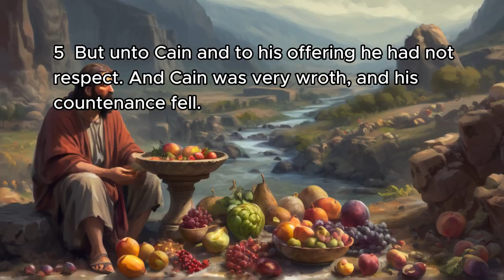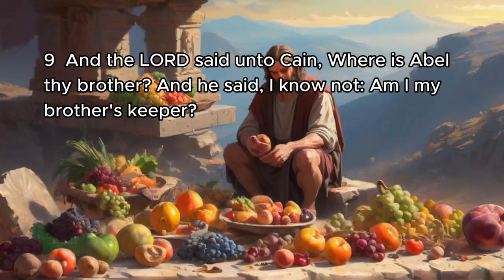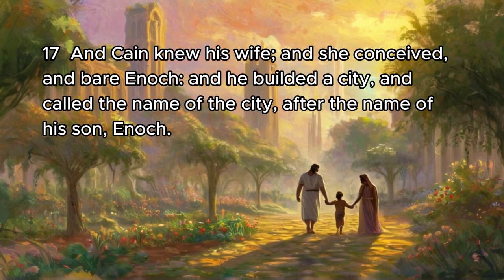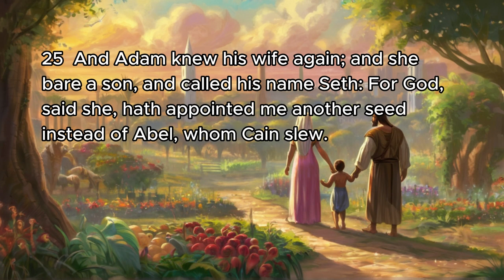Genesis 4 | Bible Reading | AI Animation, Splash Art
1 And Adam knew Eve his wife; and she conceived, and bare Cain, and said, I have gotten a man from the LORD.
2 And she again bare his brother Abel. And Abel was a keeper of sheep, but Cain was a tiller of the ground.
3 And in process of time it came to pass, that Cain brought of the fruit of the ground an offering unto the LORD.
4 And Abel, he also brought of the firstlings of his flock and of the fat thereof. And the LORD had respect unto Abel and to his offering:
5 But unto Cain and to his offering he had not respect. And Cain was very wroth, and his countenance fell.
6 And the LORD said unto Cain, Why art thou wroth? and why is thy countenance fallen?
7 If thou doest well, shalt thou not be accepted? and if thou doest not well, sin lieth at the door. And unto thee shall be his desire, and thou shalt rule over him.
8 And Cain talked with Abel his brother: and it came to pass, when they were in the field, that Cain rose up against Abel his brother, and slew him.
9 And the LORD said unto Cain, Where is Abel thy brother? And he said, I know not: Am I my brother's keeper?
10 And he said, What hast thou done? the voice of thy brother's blood crieth unto me from the ground.
11 And now art thou cursed from the earth, which hath opened her mouth to receive thy brother's blood from thy hand;
12 When thou tillest the ground, it shall not henceforth yield unto thee her strength; a fugitive and a vagabond shalt thou be in the earth.
13 And Cain said unto the LORD, My punishment is greater than I can bear.
14 Behold, thou hast driven me out this day from the face of the earth; and from thy face shall I be hid; and I shall be a fugitive and a vagabond in the earth; and it shall come to pass, that every one that findeth me shall slay me.
15 And the LORD said unto him, Therefore whosoever slayeth Cain, vengeance shall be taken on him sevenfold. And the LORD set a mark upon Cain, lest any finding him should kill him.
16 And Cain went out from the presence of the LORD, and dwelt in the land of Nod, on the east of Eden.
17 And Cain knew his wife; and she conceived, and bare Enoch: and he builded a city, and called the name of the city, after the name of his son, Enoch.
18 And unto Enoch was born Irad: and Irad begat Mehujael: and Mehujael begat Methusael: and Methusael begat Lamech.
19 And Lamech took unto him two wives: the name of the one was Adah, and the name of the other Zillah.
20 And Adah bare Jabal: he was the father of such as dwell in tents, and of such as have cattle.
21 And his brother's name was Jubal: he was the father of all such as handle the harp and organ.
22 And Zillah, she also bare Tubal-cain, an instructer of every artificer in brass and iron: and the sister of Tubal-cain was Naamah.
23 And Lamech said unto his wives, Adah and Zillah, Hear my voice; ye wives of Lamech, hearken unto my speech: for I have slain a man to my wounding, and a young man to my hurt.
24 If Cain shall be avenged sevenfold, truly Lamech seventy and sevenfold.
25 And Adam knew his wife again; and she bare a son, and called his name Seth: For God, said she, hath appointed me another seed instead of Abel, whom Cain slew.
26 And to Seth, to him also there was born a son; and he called his name Enos: then began men to call upon the name of the LORD.